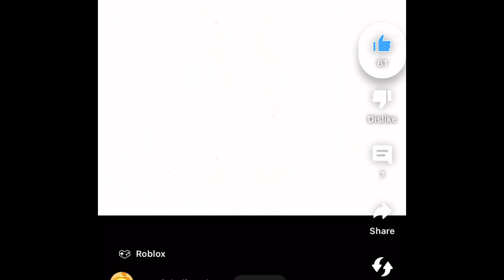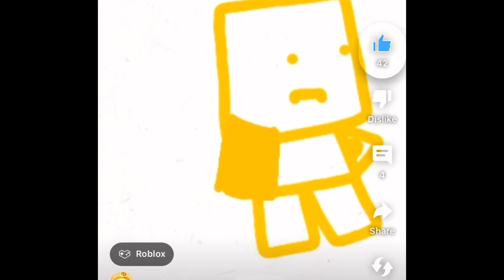1st Anniversary.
Watch through all the Roblox Animation Shorts from December 12th, 2022 to December 12th, 2023.

(Quick reminder that some roblox shorts are missing in this video.😅)